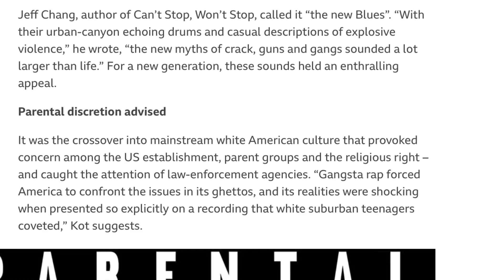GREASTEST HIPHOP DISS-TRACK OF ALL TIME? (IN MY WORDS)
Hip-hop is very important and plays a big role in my life growing up black. In my words, I discuss which diss track among 2pac, Ice Cube, and Eazy-E holds the crown and why...

NATZ AKA THE HIDDEN LEGEND